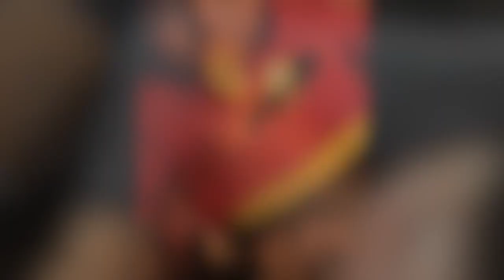Nirvana’s Photos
this channel is made in the hopes of raising funds and awareness about Nirvana  the calico kitty. Shes an amazing soul with a vibrant, sweet and caring personality. She is not a pet she is family❤️ thank you to all here helping and supporting Nirvana we love you.